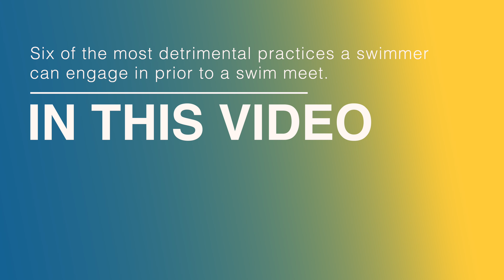6 Detrimental Practices Prior to a Swim Meet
Discover the detrimental practices that can sabotage your swim meet performance. From sleep and hydration to mental preparation and nutrition, every aspect of your pre-meet routine matters. Join us as we explore the top mistakes to avoid, ensuring you achieve your best potential in the pool.

💎 Investing in the right swimming equipment can make all the difference in your performance and enjoyment of the sport. Plus, you'll be supporting the content and me who have spent countless hours researching, testing, and recommending the best equipment on the market.

FOR TRAINING:
🩳Mens Training Jammer
🩱 Womens Training Swim Suit
🩳Boys Training Jammer
🩱Girls Training Swim Suit
🥽Googles Children
🥽Googles Adults
🪖Swim cap
🐬Swim fins for Adults
🐬Swim fins for Children
🐬Monofin Adults
🐬Monofin Children
🎒Swim Bag Pack
🟢Ankle pull-bouy
🟡Pulling ankle strap
🟠Hand-paddles Children
🟠Hand-paddles Adults
🤿 Snorkel Adult
🤿 Snorkel Children
🔺Alignment Board
👘 Changing Robe Adults
👘 Changing Robe Children
👃Nose Clip
💪Forearm Fulcrum / Elbow Straightener
🖐Resistance gloves

FOR RACING:
🩳Mens Racing Jammer
🩱Womens Racing Swim Suit
🩳Boys RacingJammer
🩱Girls Racing Swim Suit
🥽Googles Children
🥽Googles Adults

Swimming Toys :
🧸 30 Pcs Diving Pool Toys

⚠️ Please note that the information provided on the Ocean Swim channel is not intended to serve as medical advice or a treatment plan. Instead, it is intended for general education and demonstration purposes only. While we strive to provide accurate and reliable information on this platform, we make no representation or warranty of any kind, expressed or implied, regarding the accuracy, validity, reliability, availability, or completeness of any information on this channel.
We do not accept any liability for any loss or damage of any kind that may arise as a result of your use of this channel or reliance on any information provided on this channel. This content should not be used as a substitute for professional medical advice, diagnosis, or treatment. Always consult a medical professional before engaging in any new skill or physical activity.
In summary, your use of this channel and your reliance on any information on the channel is solely at your own risk. We encourage you to exercise caution and use your best judgment when interpreting and applying the information provided on this platform.